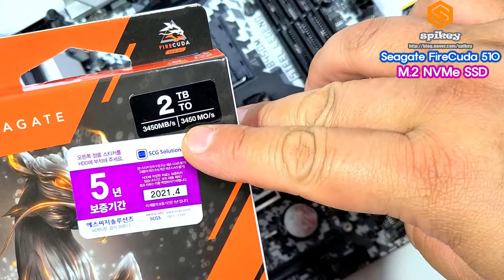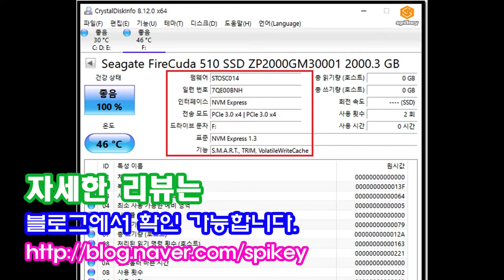씨게이트 파이어쿠다 510 M.2 NVMe SSD 조립 및 속도